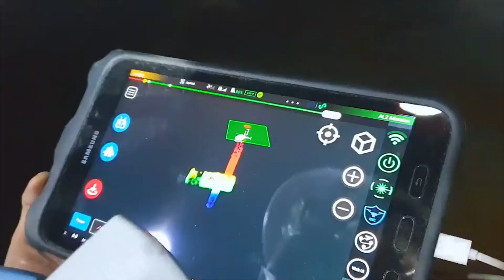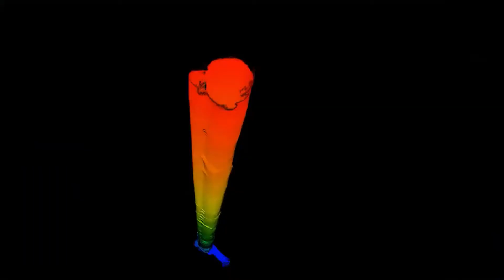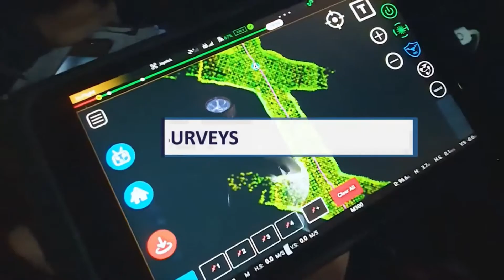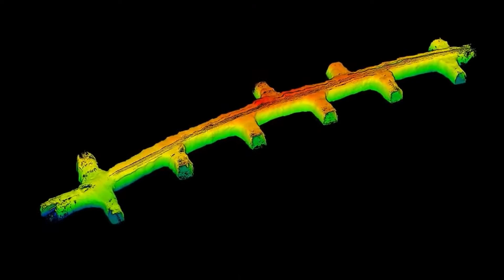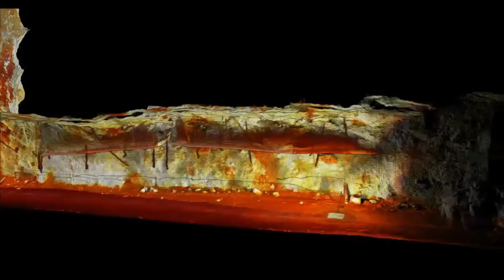[AR] Teknologi Light Detection and Ranging (LiDAR) pada Drone Tambang Bawah Tanah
Teknologi Light Detection and Ranging (LiDAR) pada Drone Tambang Bawah Tanah

Aktivitas monitoring dan pengambilan data aktual di tambang bawah tanah Freeport Indonesia kini menggunakan teknologi Light Detection and Ranging (LiDAR) pada Drone.

Pemantauan dan inspeksi dengan drone mengurangi keterpaparan pekerja dari resiko di tambang bawah tanah. Selain itu, hasil akhir data scanning dan inspeksi dinilai lebih baik dari metode konvensional sebelumnya sehingga dapat meningkatkan seluruh bagian dari proses penambangan.